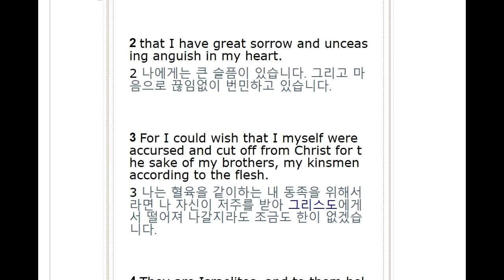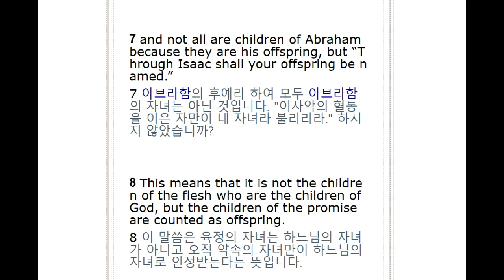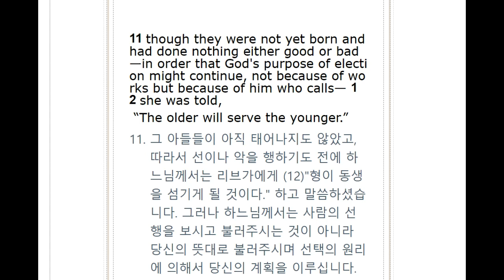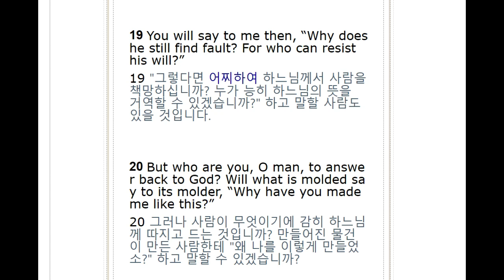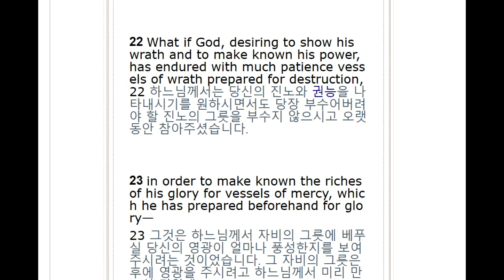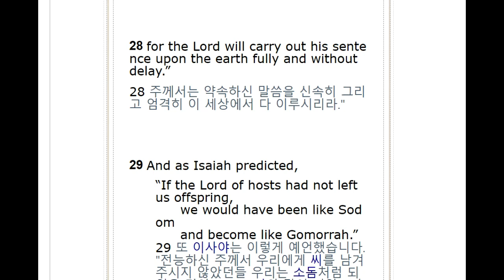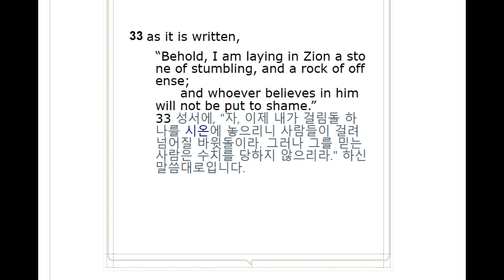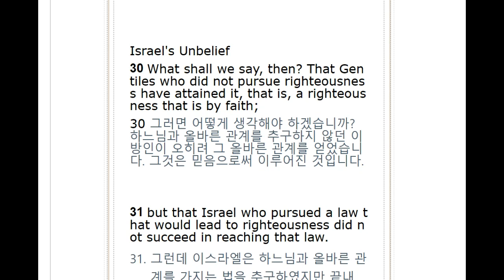All English Bible/ Romans 9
영어성경공부, 영어성경암송, 영어성경읽기 등의 공부방법에 아주 적합한 영어성경공부 이 시간은 로마서 9장으로 영어공부 합니다.

로마서 9장 영어공부 듣기를 기본으로, 동시통역 방식의 '섀도잉' 시도합니다..

6번을 반복하게끔 프로그램이 짜여졌는데요, 부족하면 한번, 두번 더 돌려보시면 되구요..